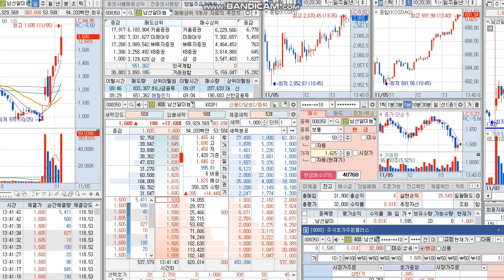빅토리의141번째주식단타매매영상 남선알미늄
남선알미늄